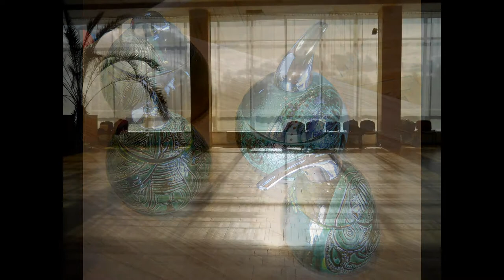TAG in Slampe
From two discs "Eros"/1997/ and "Dancing With The Muse"
Foretaste and reverence luscious work of art
by Chris Spheeris composer.
...how just...while returning home,He thought the new idea over...